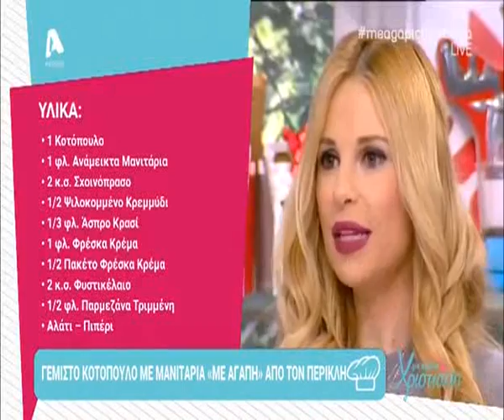Κοτόπουλο με ανάμεικτα μανιτάρια | Με αγάπη Χριστιάννα Alpha Κύπρου